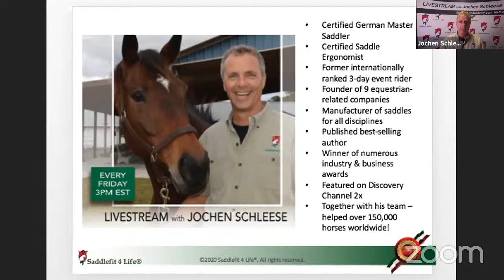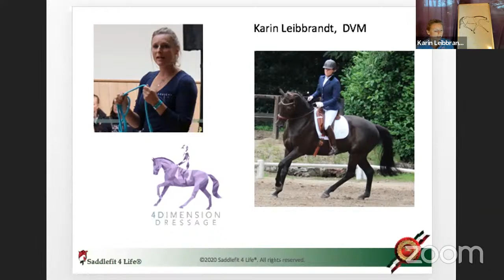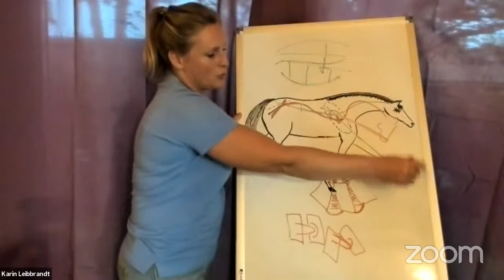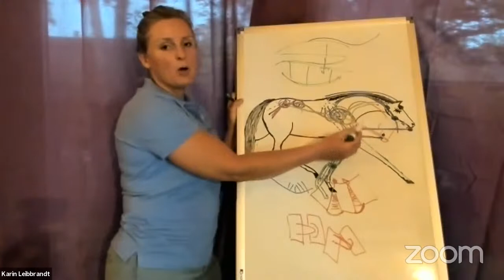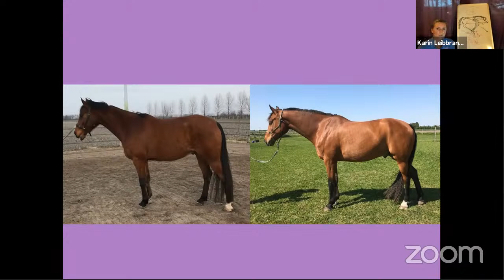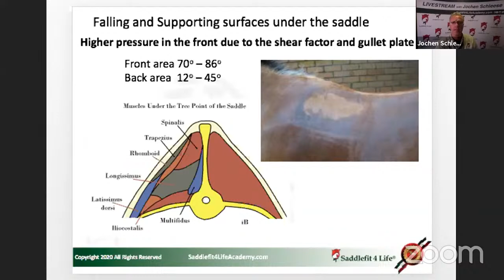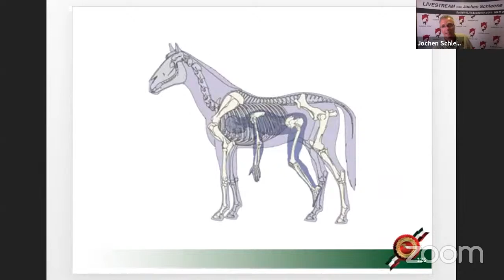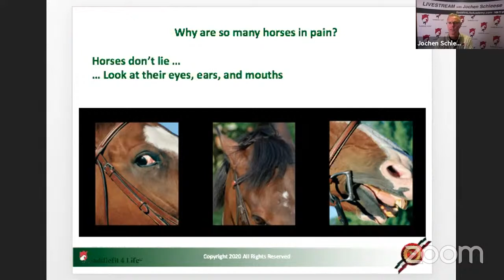Saddlefit 4 Life Webinar